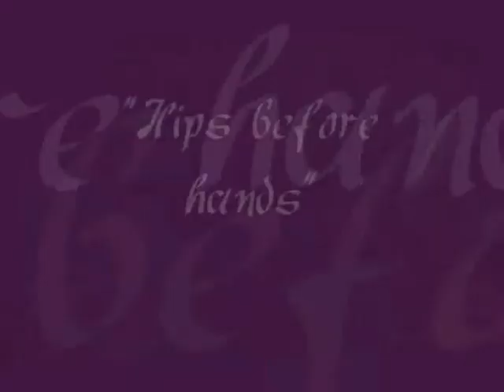Fly Me To The Moon (MSR)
It's my first fanvid in my life! It's my version The Unnatural final scene (of course from The X-Files).

Song: Julie London "Fly Me To The Moon"